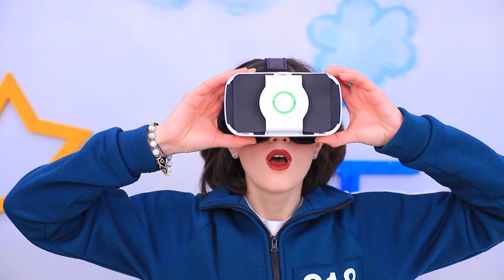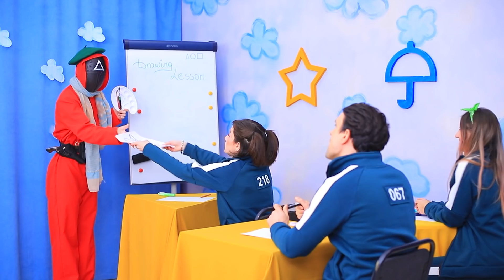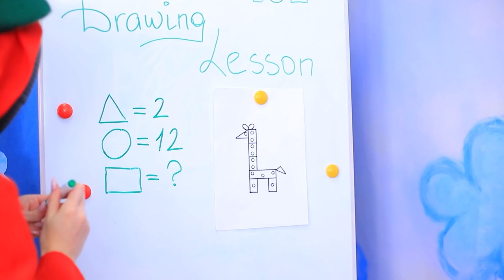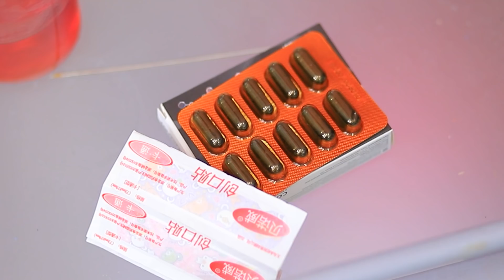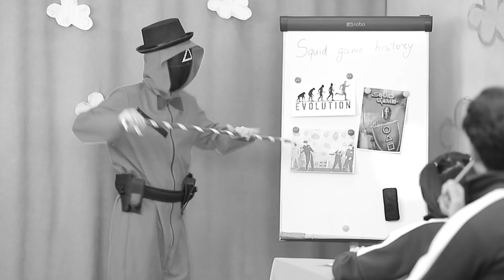鱿鱼游戏学院！现实生活中的鱿鱼游戏！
我们决定玩鱿鱼学院的游戏！有可能吗？是的，在我们的新视频中是可以的！绿灯！红灯！！欢迎来到鱿鱼游戏学院！